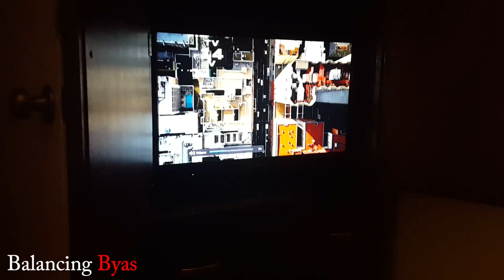I'm on NBC's The Blacklist Season 3... Vlog #20 - Journey to Fame s2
I'm on season 3 of NBC's show The Blacklist...

Follow me at:
Facebook.com/Mr.PatByas
@PatrickByas on Twitter & Instagram
Youtube.com/PatrickByas

Music by Elite Motivated @ Ya_Boi_Elite "Had a Dream" & "Had a Dream" & "Truth Be Told"